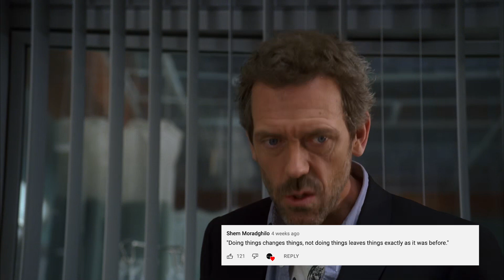Words Of Wisdom… And Sarcasm | House M.D..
House tries to 'comfort' a patient with his words of wisdom...

From Season 3 Episode 12 ''One Day One Room'': House beats the drug charges and is back at the hospital after a short stint in rehab. Tired of House's disdain for patients, Cuddy turns his clinic duty into a game, with the stakes raised to a level that speaks to House: challenge. When he encounters Eve, who is tested positive for an STD and admits she has very recently been raped, she refuses to be treated by anyone but House. Meanwhile, Cameron encounters a homeless man (Geoffrey Lewis) who is very different from how he originally seems.